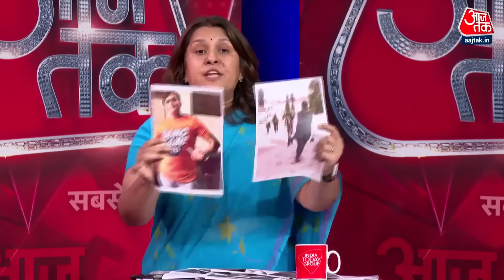Halla Bol : BJP का Congress को चैलेंज, Rahul Gandhi के लंदन वाले बयान पर हंगामा | Adani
संसद का सत्र खत्म हो गया लेकिन राहुल गांधी पर लड़ाई थम नहीं रही। बीजेपी लगातार हमलावर है। पार्टी के दिग्गजों ने तलवार खींच रखी है।